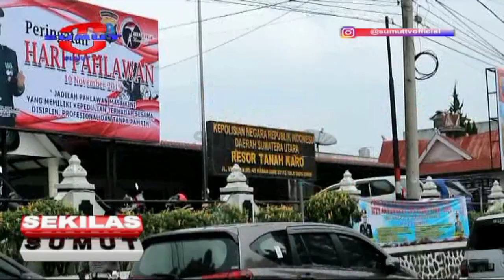Polisi Telah Sisir Tempat Latihan Para Teroris di Gunung Sibayak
Terkait pernyataan Kapolda Sumatera Utara, mengenai kelompok teroris yang melakukan latihan di Tanah Karo sebelum melakukan teror aksi bom bunuh diri. Polres Tanah Karo pun melakukan penyirisan di areal seputaran Gunung Sibayak dan perbukitan.

Saksikan info berita terkini di :
SEPUTAR SUMUT PAGI : Setiap hari Pukul 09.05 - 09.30 WIB
SEPUTAR SUMUT SIANG : Setiap hari Pukul 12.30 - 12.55 WIB
SEKILAS SUMUT : Setiap hari Pukul 12.55, 14.00 dan 15.00 WIB